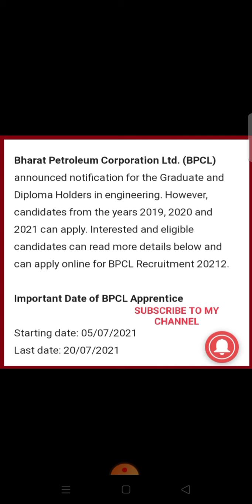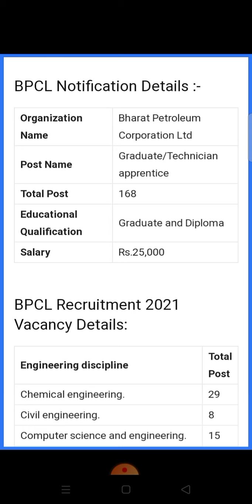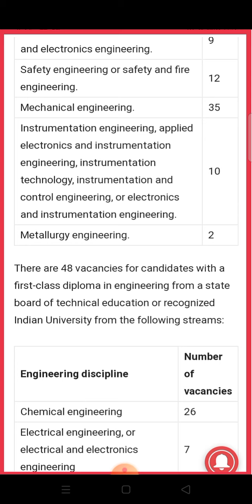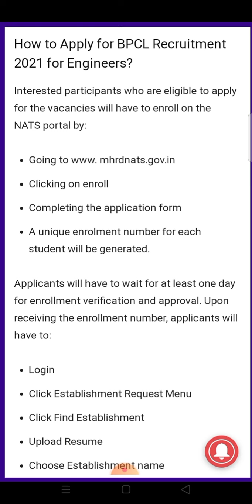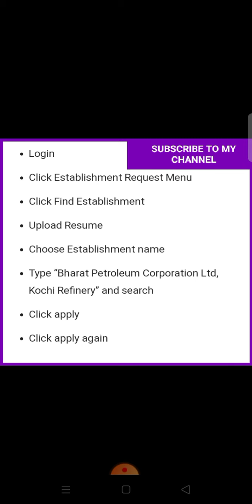BPCL Recruitment 2021 | Easy Selection | Salary Rs25,000 | Latest Job Updates 2021 | Latest Jobs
Hello Guy's ❤️

Bharat Petroleum Corporation Ltd. (BPCL) announced notification for the Graduate and Diploma Holders in engineering. However, candidates from the years 2019, 2020 and 2021 can apply. Interested and eligible candidates can read more details below and can apply online for BPCL Recruitment 20212.